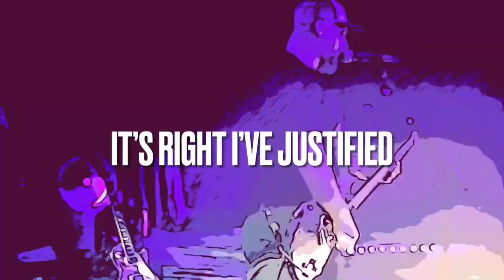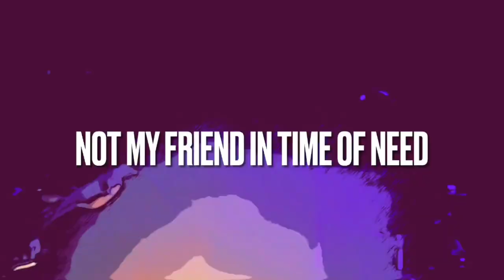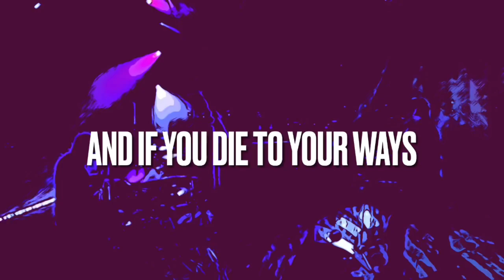The Blamed "Abuse" Official Music Video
Founding member and ringmaster Bryan Gray talks about "Twenty-21:"

"So we wanted to do this re-recorded version of the record in 2021, but then I got sick and things slowed down. So ironically it's the 30 year anniversary by the time this comes out. We get a lot of requests for 21 on vinyl, legally this was the only possibility that we could afford. Thanks to Matt Carter from the band Emery for answering my questions and helping us figure this out. The original recording from 1994 has a rad timestamp in our lives, but with the modern technology we wanted to try and breathe some new life into these old songs, making this has been a blast."

The current lineup of The Blamed consists of Jeff Locke (Left Out), Sid Duffour (Headnoise, The Satire, October Wings Of Death), Jim Chaffin (The Crucified, Deliverance, Once Dead), and Bryan Gray (Mortal, Living Sacrifice, Six Feet Deep).

You can purchase or stream "Twenty21" from The Blamed right now